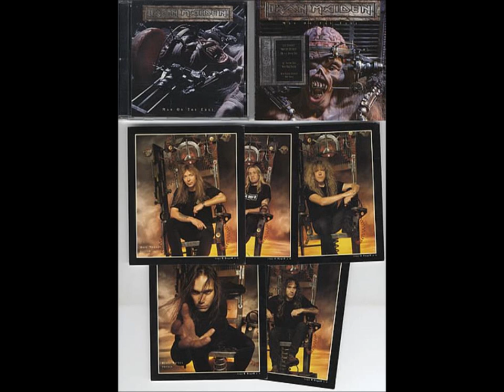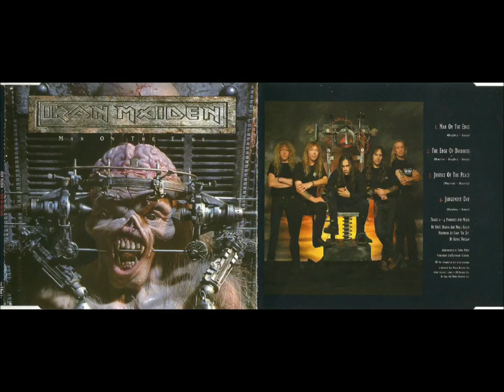IRON MAIDEN - Justice Of The Peace / Judgement Day SP 1995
1.Justice Of The Peace 0:00
2.Judgement day 3:28